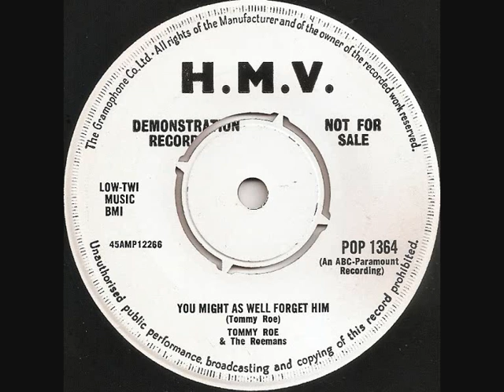You might as well forget him / Tommy Roe.